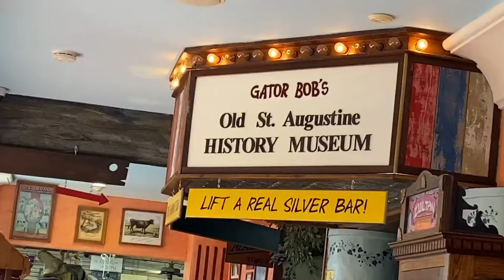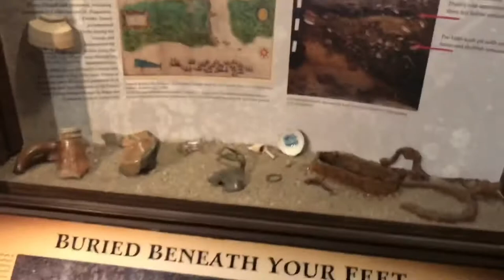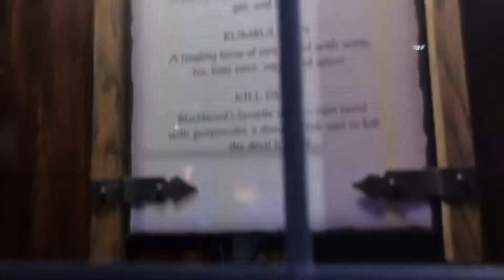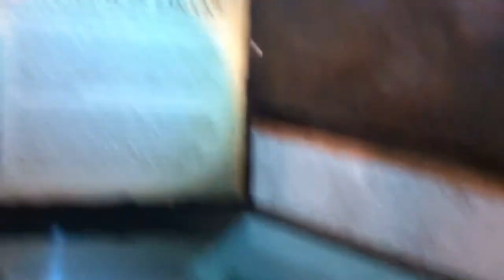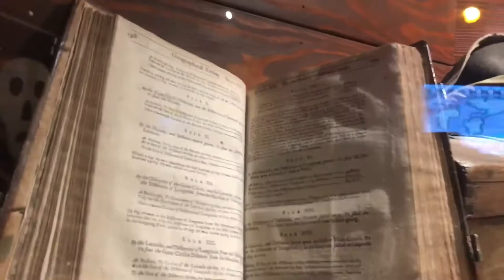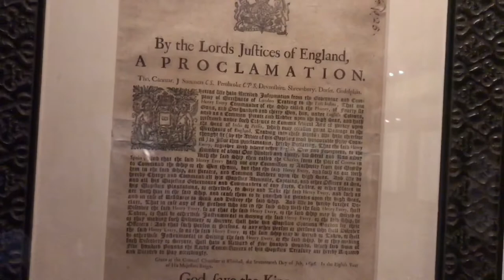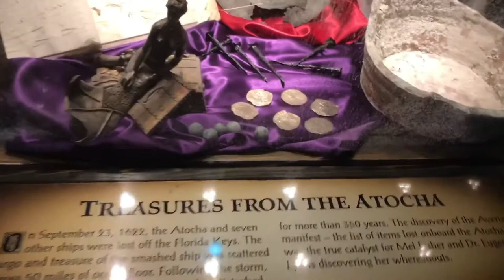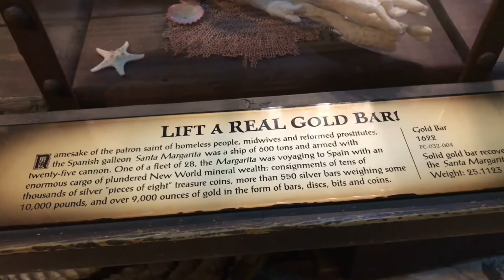Pirate & Treasure Museum in St. Augustine Florida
The Pirate Museum contains a collection of artifacts along with interactive displays, making for a historic adventure through the era’s most infamous pirates.